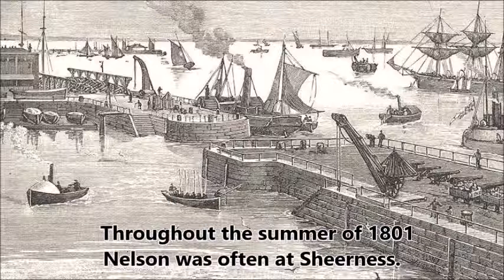Lady Emma Hamilton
Local people believe Admiral Nelson and Lady Emma Hamilton lived in a house close to Queenborough Church where they attended services.